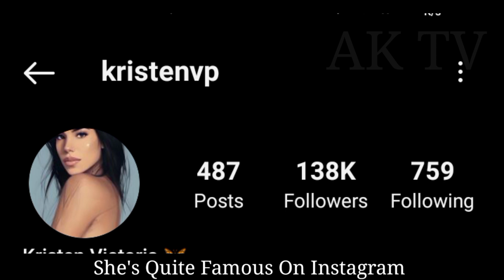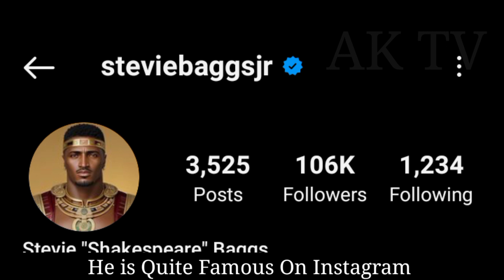Stevie Baggs VS kristen victoria lifestyle (Kristen & Reafe) Income, Biography, Comparison, Facts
Stevie Baggs VS kristen victoria lifestyle (Kountry Wayne) Income, Biography, Comparison, Facts 2024